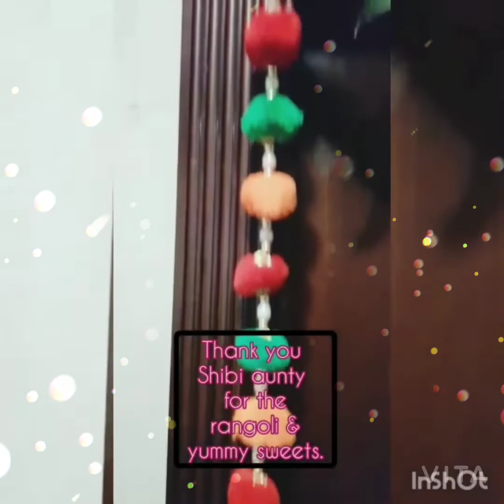Diwali Dhamaka | DKN Zone